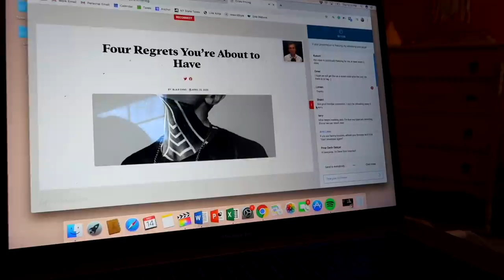DAYS IN MY LIFE | dealing with hair loss, staying healthy, and figuring out the future!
// another vlog of days in my life! in this vlog, I share how I'm staying healthy, figuring out future plans (or not figuring out future plans), and my experience with hair loss. I share how I've been dealing with my hair thinning and doing some blood tests to figure out what's causing the loss! I hope you enjoy these few days in my life and another vlog!

Let me know what other videos you'd like to see from me! Whether that be more week in my life vlog-style videos, week in my life in New York City videos, NYC videos, or lifestyle vlogs in NYC. Let me know if you'd like to see more finance videos on budgeting, saving, and being financially independent in your 20s! Or more videos of me trying new things for a week, whether that be new skills or habits. Or videos on getting married, planning a wedding, or getting married young!